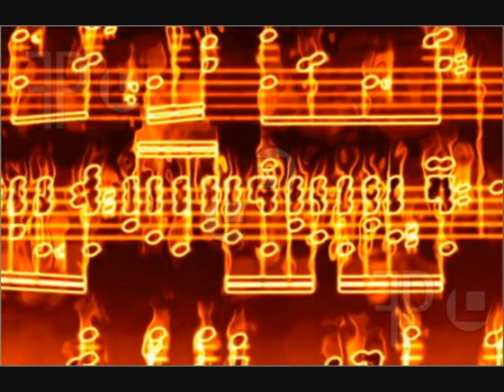Whistle, Tonight, More Than a Feeling mashup.